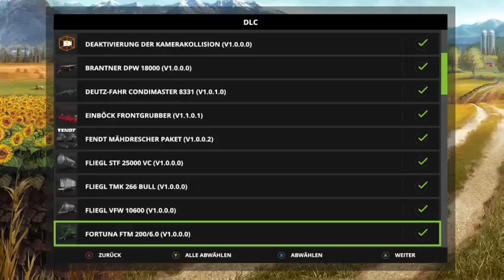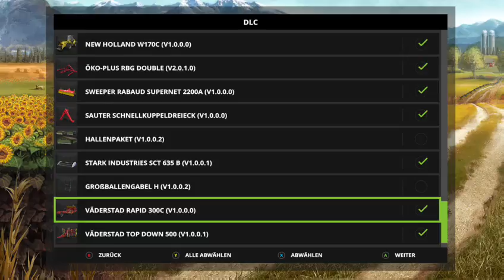Xbox1 (GER) let´s play #55 LS 17 Goldcrest Valley auf schwer (Part 29)